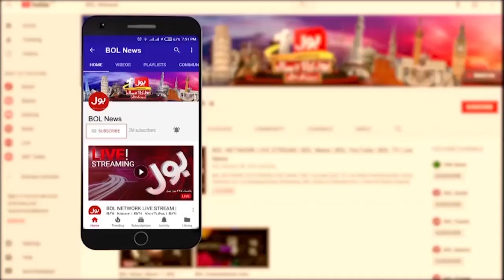Deadly Earthquake At Turkey | United Nations Seeks Help | Breaking News